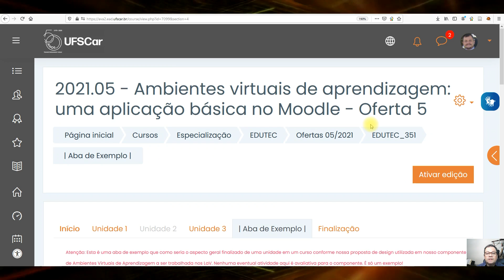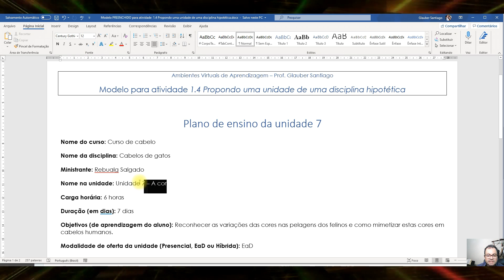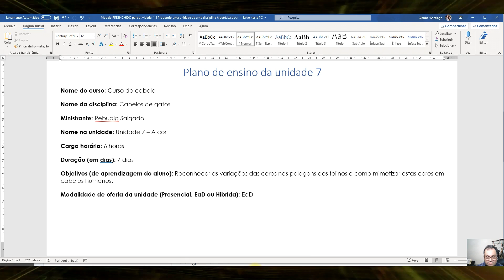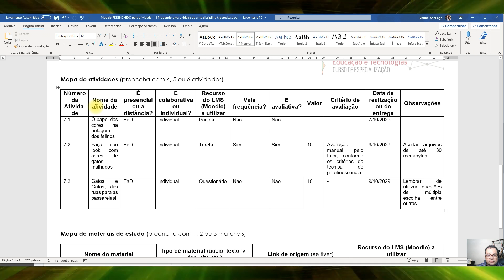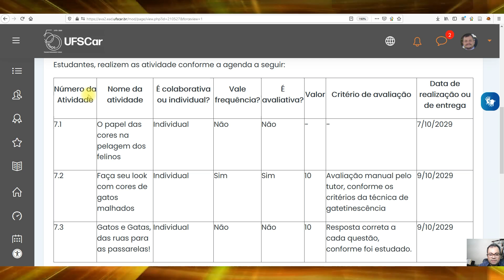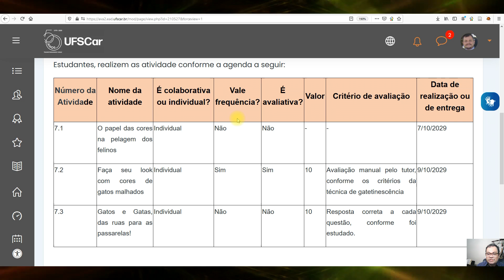2.5a Instruções Gerais e Agenda da Unidade | Ambientes Virtuais de Aprendizagem